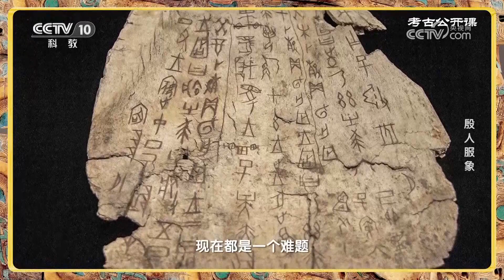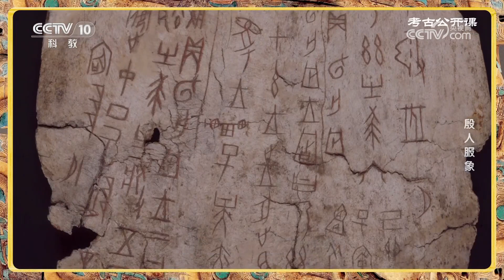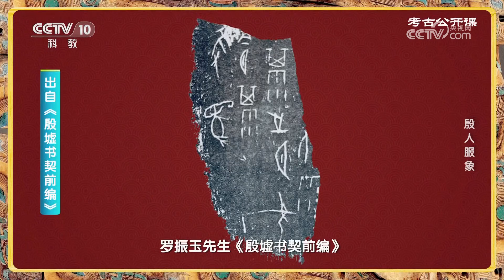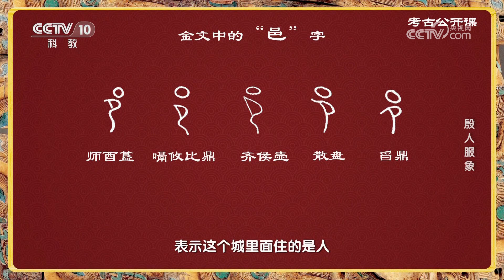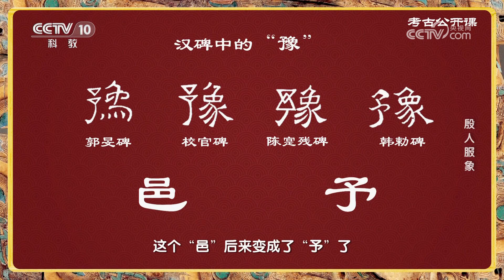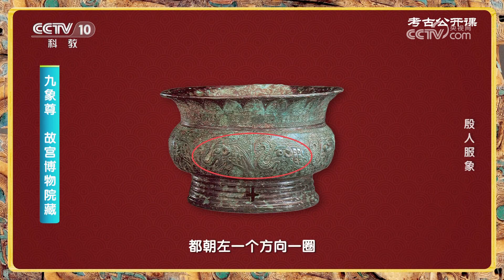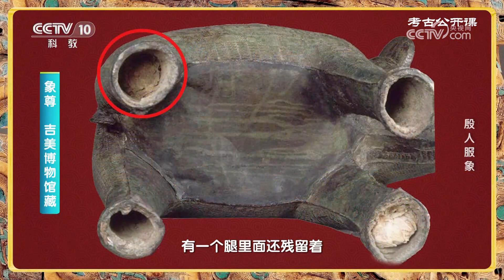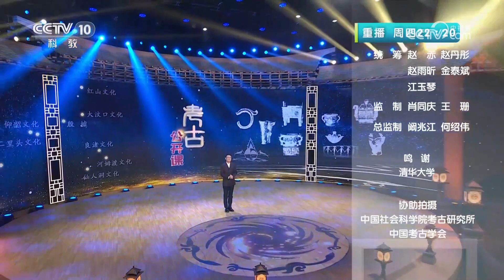3000多年前河南就有大象了？富丽堂皇的绿松石象牙杯竟是中国第一女将军妇好的酒器？20231119 殷人服象 | CCTV科教《考古公开课》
本期节目主要内容：三千多年前的中原大地，水草丰茂，大象成群。富丽堂皇，通体满花，殷墟妇好墓惊现三件保存完好的象牙杯。一个神秘的甲骨文，真实地还原出“殷人服象”的场景。